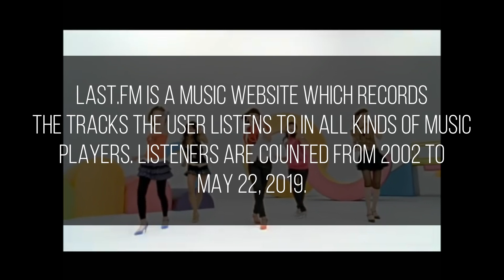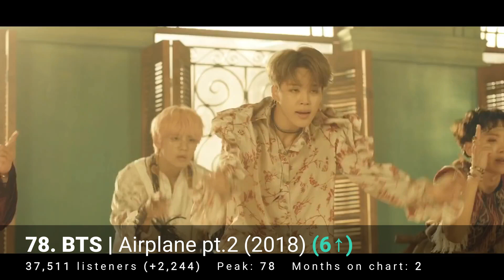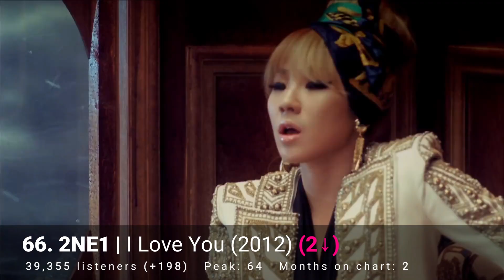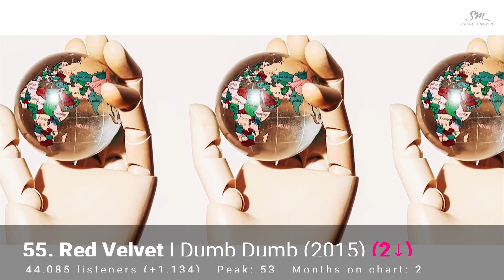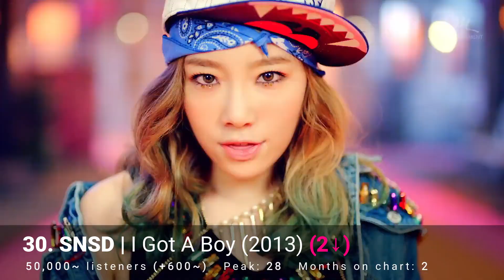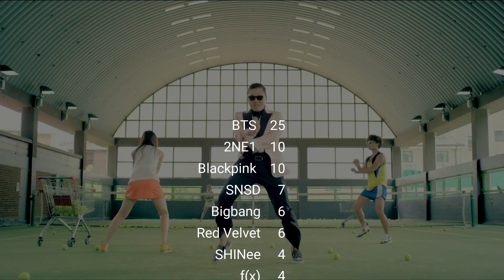Top 100 Most-Listened K-pop Songs of All Time (May 2019)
This list is based on records of listeners in Last.fm which combines data from the music player itself (including, among others Spotify, Deezer, Tidal, and MusicBee) or via a plug-in installed into the user's music player. Most this kind of lists compares how many times a song is played in one platform so I thought it would be interesting to see how many people are actually listening those songs in many different platforms.

There are some cases where I had to combine numbers from two different tags because Last.fm had changed the tag where it was recording the data. For example, Bigbang’s tag used to be Big Bang but now it’s Bigbang. Also, T-ARA had two tags, T-ARA and 티아라, which had 82K and 64K listeners respectively, which is a lot. For example, Red Velvet has 107K listeners. So I decided to take numbers from under two tags. So the numbers of these two groups aren’t as accurate as the numbers of other groups and soloists, but I think that this is more accurate than if I had taken numbers only from one tag. Also, Last.fm doesn’t show exact number of listeners of certain groups and soloists for some reason. If I had to guess, it is because Last.fm had combined data under one tag when previously they had two (now their tags are in Korean).

Intro: BTS - Butterfly (Instrumental), credits to
koreanpopinst